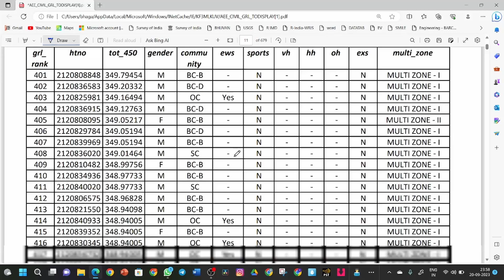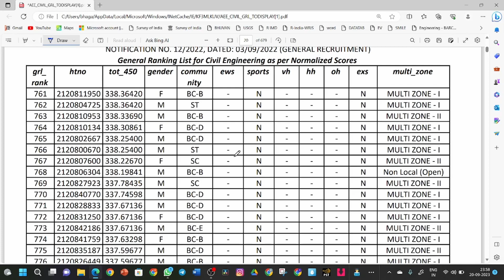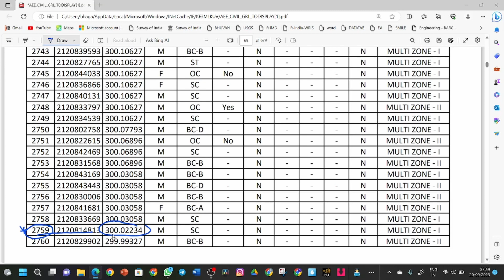TSPSC AEE CIVIL ENGINEERING GRL RELEASED | CHECK YOUR RANK AND COMMENT HERE | ALL THE BEST